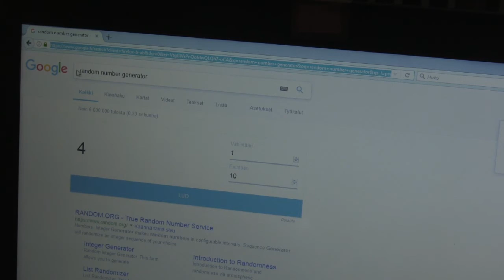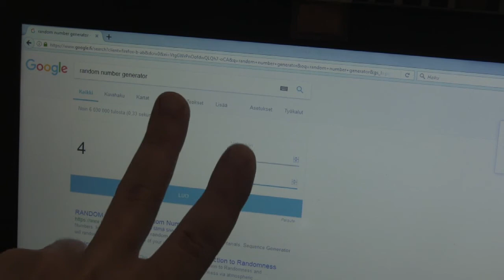Hainan-kisan voittaja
Voittaja selvillä. Kiitos kaikille osallistuneille!